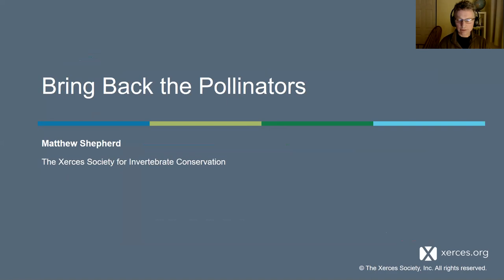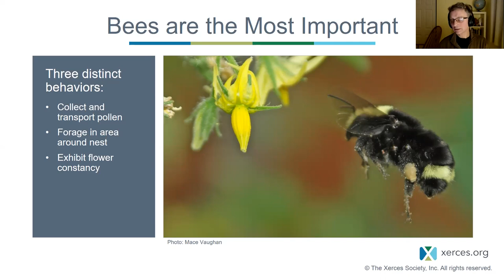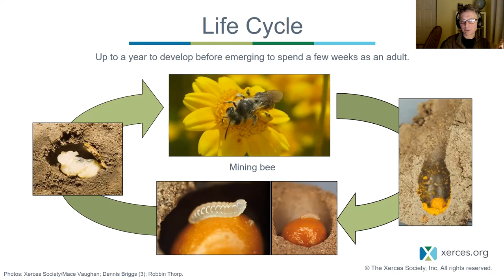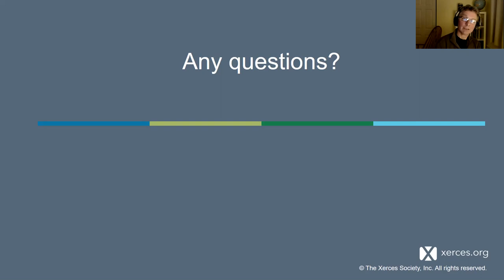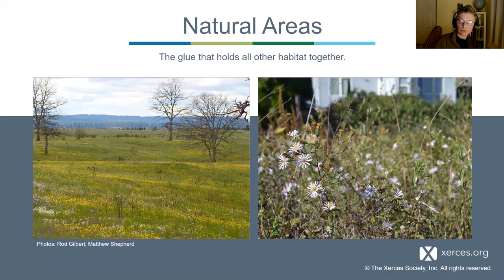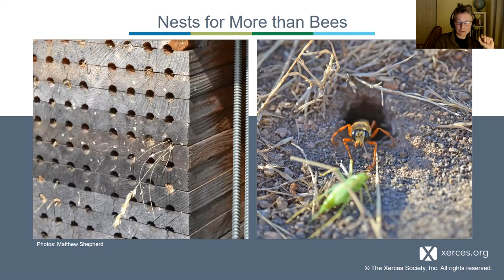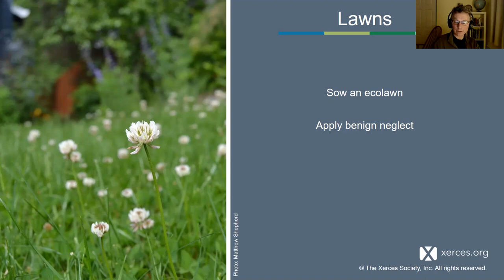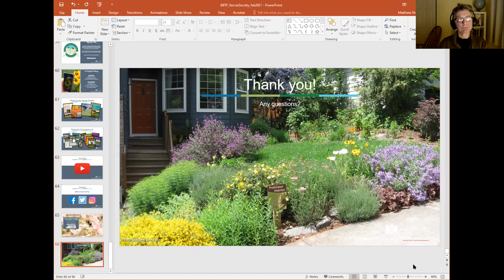Bring Back the Pollinators - Matthew Shepherd, Xerces Society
Bees are struggling due to habitat loss, pesticides, and disease, but the good news is that there are things we can do to make our landscape better for bees—and if we all do something, together we can have a big impact. Matthew Shepherd of the Xerces Society will introduce you to the diversity and natural history of America’s native bees, and present straightforward ways in which you can make your garden—or neighborhood or city—a pollinator haven.